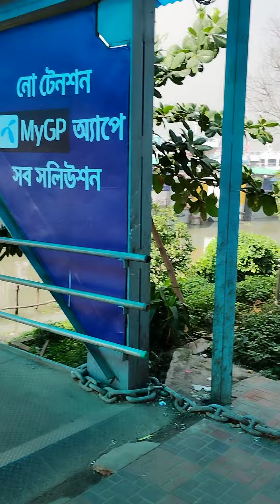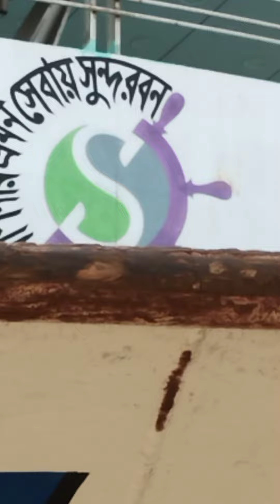সদরঘাট - Sadarghat launch terminal - Dhaka Sadarghat launch terminal new video @2023 Sadarghat#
India To Bangladesh  Traveling
Ami ek jon Indian  ekhon ami bangladesha  ghurta asechi , ami ekhon Bangladesha dhaka sohorer Lonch Tarminal kache ghurte asechi, jaigata onek sundor amar besh valo laglo amar ei video te sob ta dekhanor chesta korechi apnara dekhan amar ei video ta apnadero onek valo lagbe

sadarghat
sadarghat dhaka,
sadarghater jatri,dhaka
sadarghat,sadarghat
 new video,sadarghat